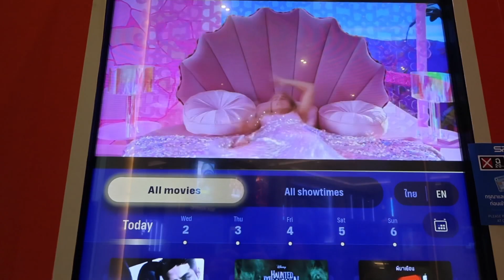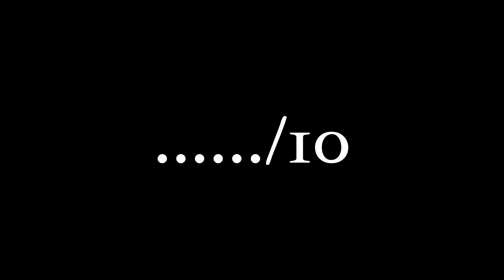August 2, 2023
Family movie 🍿 times By  Jan-Jao